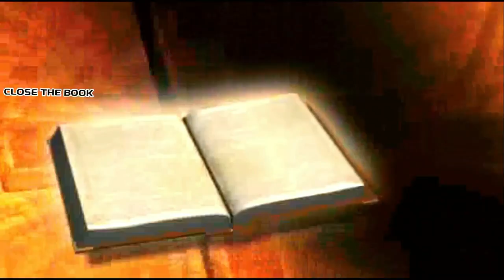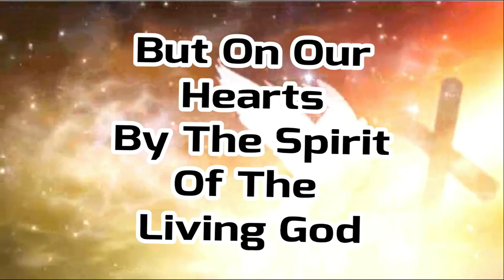Sins Revealed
The witnesses of God today are to reveal bible idolatry.
quick·sil·ver
The liquid metal mercury.
Is used in similes and metaphors to describe something that moves or changes very quickly, or that is difficult to hold or contain:
    Prophet after prophet records that people have trouble being faithful to anything: Our national mind seems to be like quicksilver. As a people, they are always trying to get the best for the self, willing to bend in any direction to obtain their pleasure.